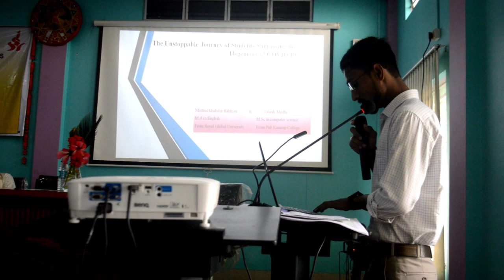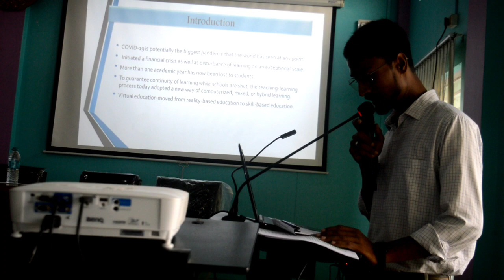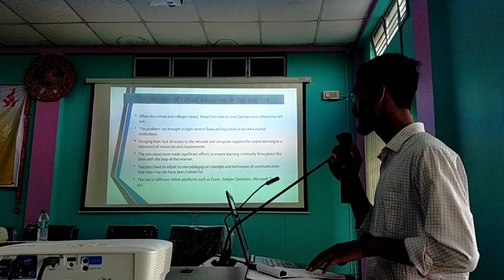National Seminar//B.P.C.College, Nagarbera.